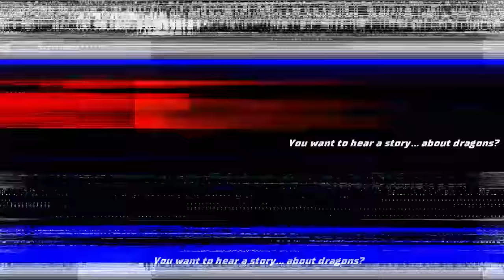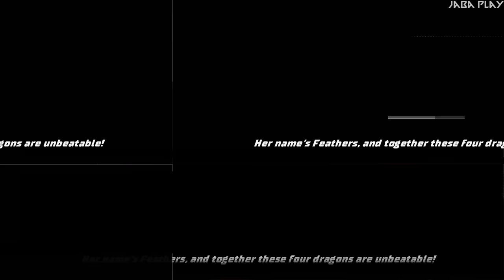DreamWorks Dragons: Legends of The Nine Realms - All Bosses + Ending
Boss fight Walkthrough for DreamWorks Dragons: Legends of The Nine Realms and ending. Unleash your inner dragon and fly beyond the Hidden World, on a fiery adventure to rescue Thunder’s family and save the dragon kingdoms!

BOSS LIST
00:00 Introduction
02:21 Fault Ripper
06:09 Screaming Death
12:01 Catastrophic Quaken
15:49 Death Song
20:21 Titanwing Skrill
26:24 ENDING